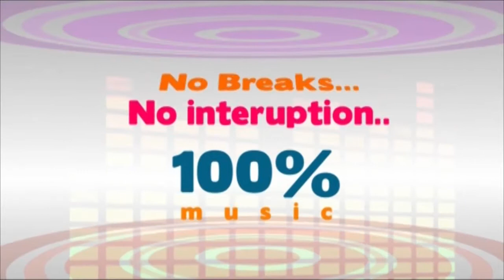Special Chit Chat with 'Indrudu' Team Vishal & Thiru